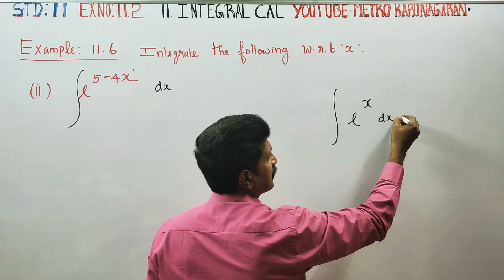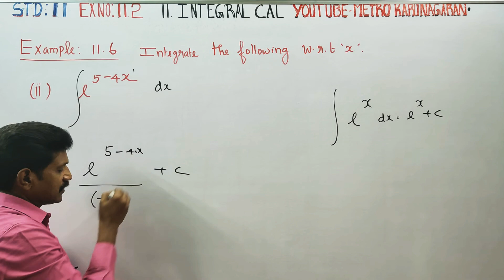11th Std Maths Example 11.6(ii) Integrate the following with respect to x , e ⁵-4x